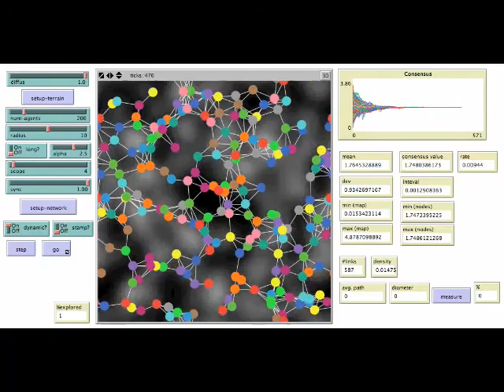Consenso en redes dinámicas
Consenso en redes dinámicas sobre datos heterogéneos